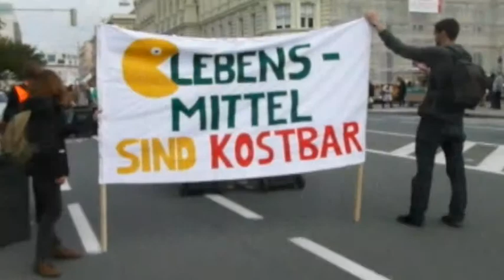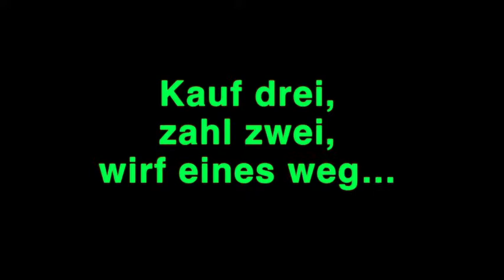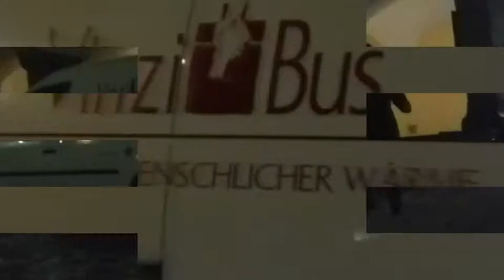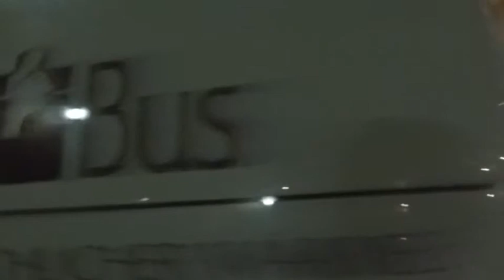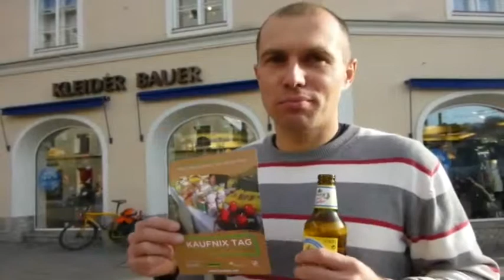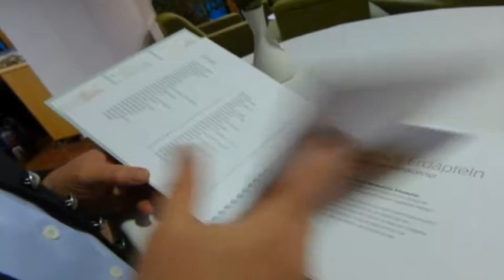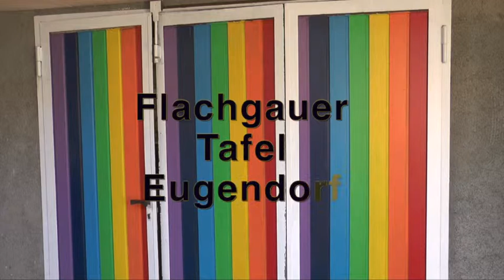Kurt Bauer Lebensmittel sind kostbar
Werfen sie Lebensmittel weg? Das ist die Grundfrage dieses Filmes. JA oder Nein. Schauen sie sich unbedingt den Film an. Sie werden staunen.